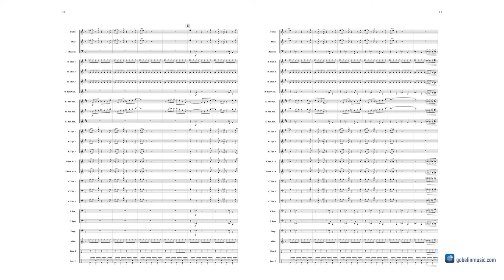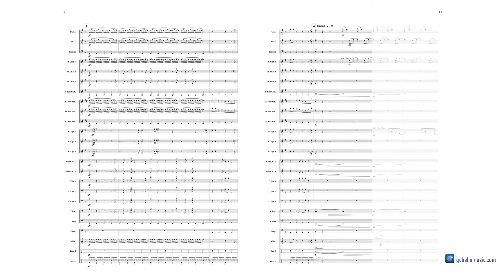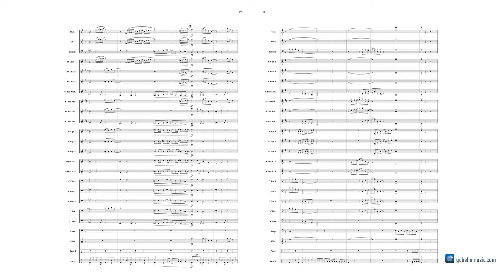Gate 11 - John Emerson Blackstone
Gobelin Music Concert Band Grade 3
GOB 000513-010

Gate 11 is a piece by John Emerson, inspired by the mood of a bustling airport in which passengers dream quietly of the loved ones that await at the end of their    journey. Equally accessible to young and old alike, Gate 11 is an atmospheric piece ideal for concert performance.